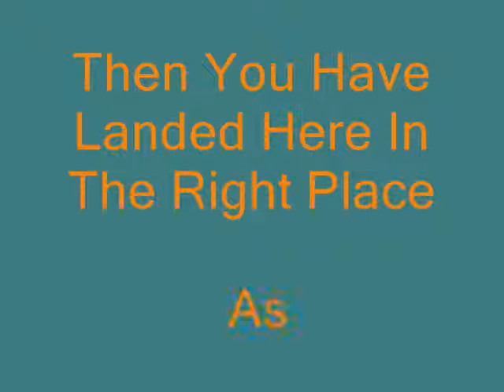Custom Web Desgning Service Kolkata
Web Designing Service Kolkata Call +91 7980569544 ( Our Head Office No. We are sister concern of Infra Web Marketing) - At Udayan Web Solution we offer quality custom web design solution @ affordable cost.

Freelance Web Design Service - We offer custom WordPress, HTML web design with both static and dynamic pages that comes with 100% responsive look.

Custom Web Designing Service Kolkata
Freelance Web Design Service kolkata
WordPress designing service kolkata
HTML custom web design service